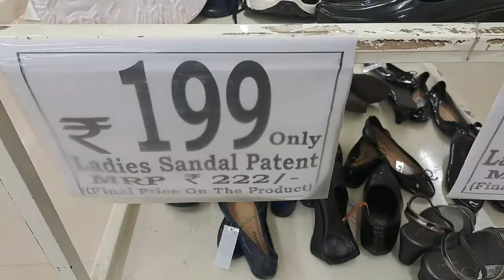Dmart latest offers in kitchen cookware items,storage containers ,water bottle